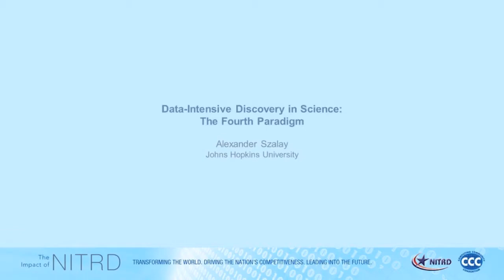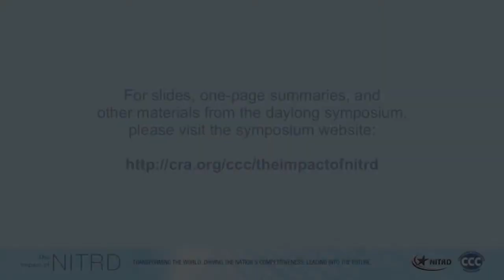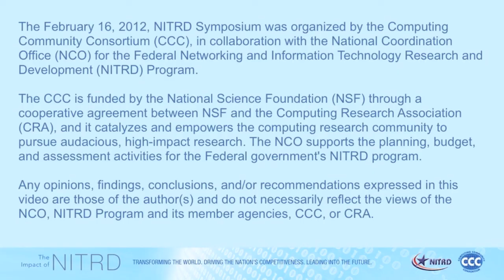Data-Intensive Discovery in Science: The Fourth Paradigm, Alexander Szalay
Data-Intensive Discovery in Science: The Fourth Paradigm
Alexander Szalay